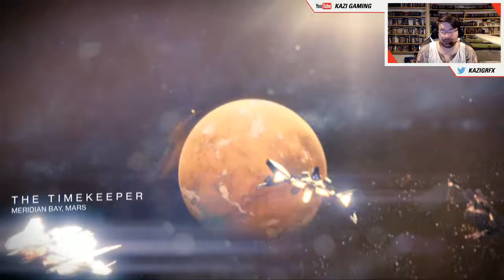Let's Play - Destiny PS4 Hunter Almost Complete